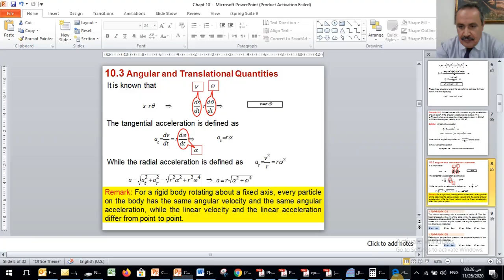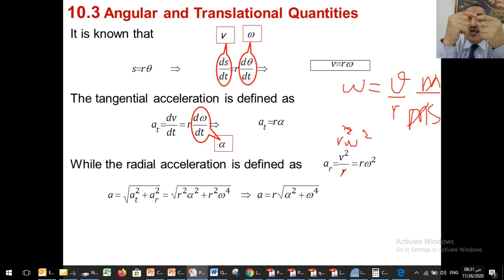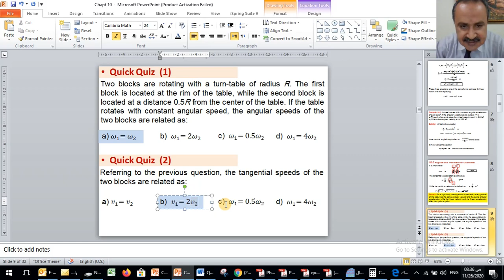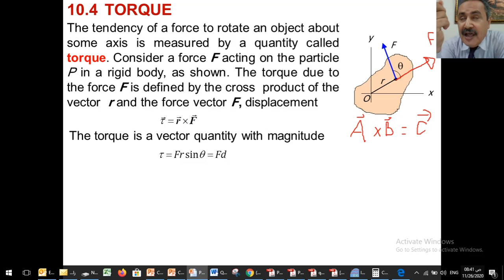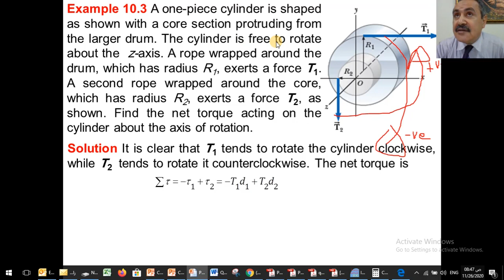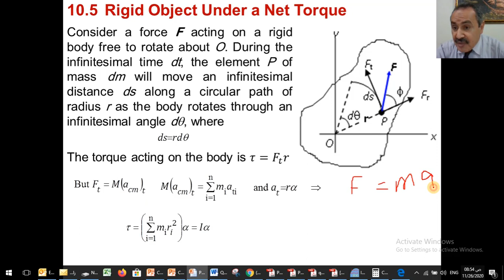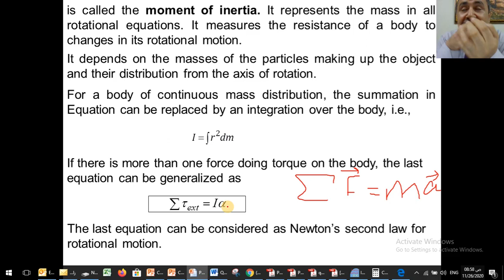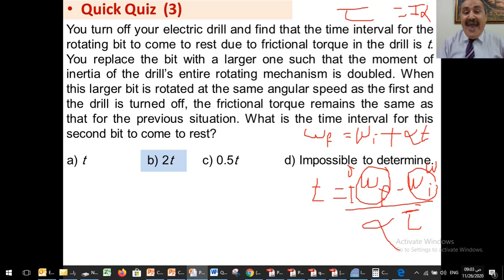PHYSA1301 Ch 10 V2